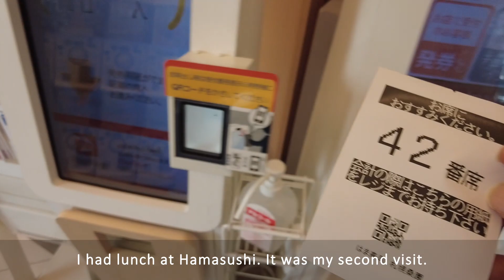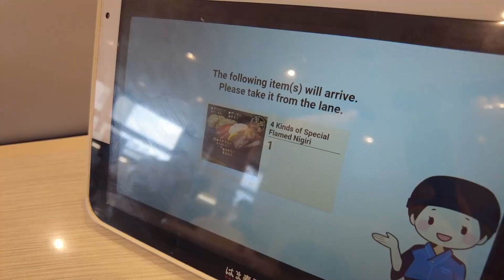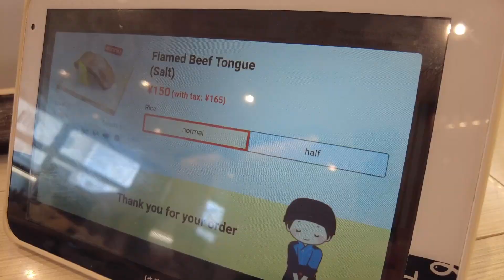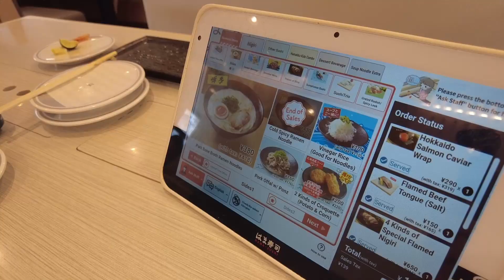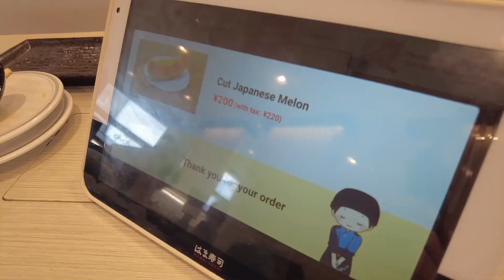A lunch at Hamasushi / a conveyor belt sushi chain restaurant / Sapporo Chuoichiba-mae